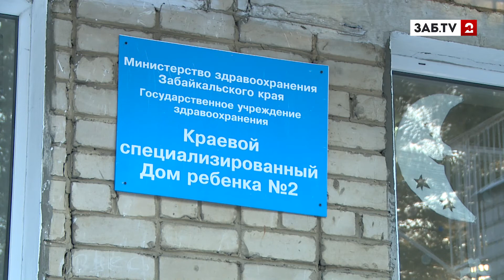Крошечный Дед Мороз пришел на утренник в детский дом